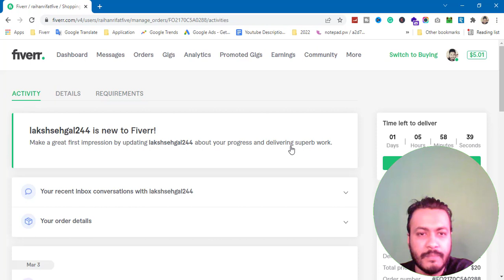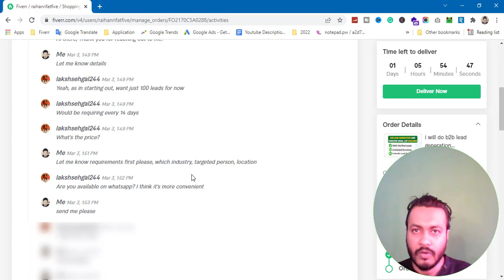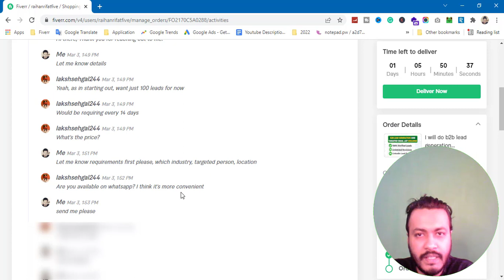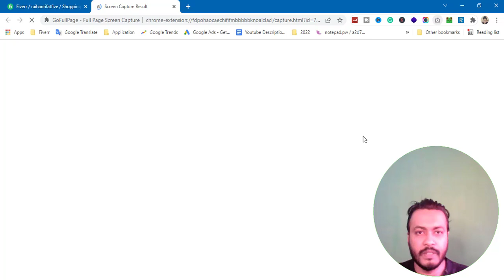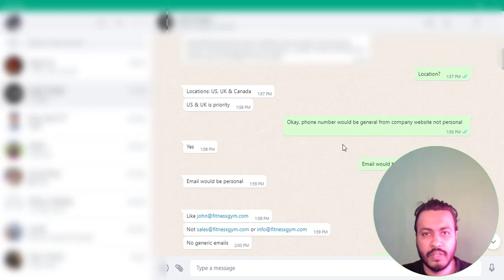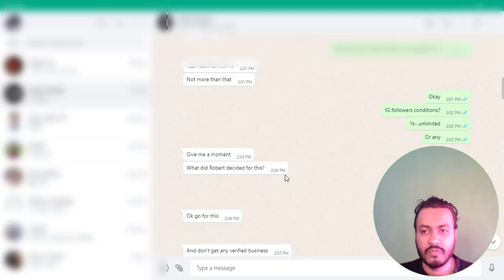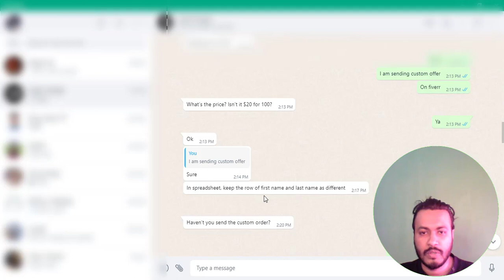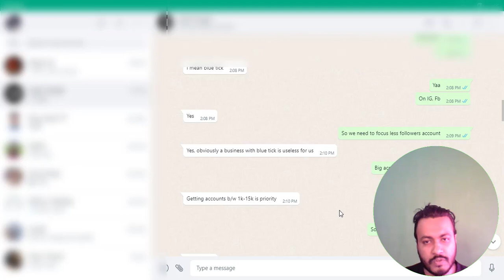Live Client Communication Fiverr | Fiverr Client Conversation Bangla Tutorial